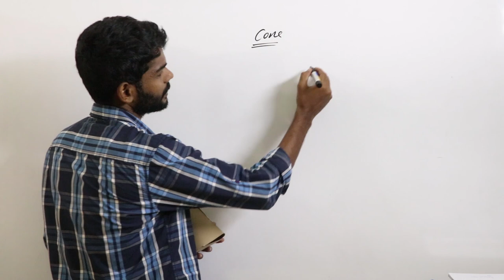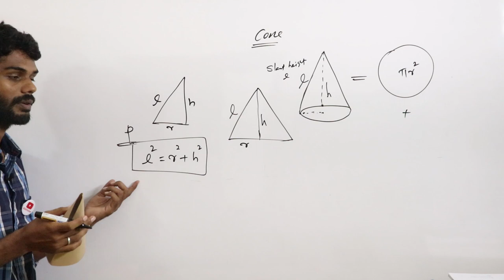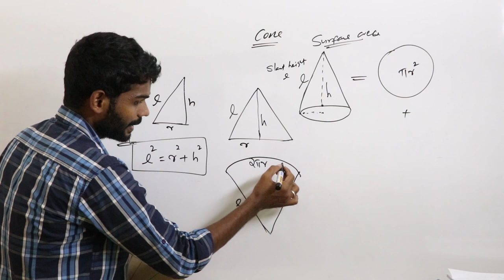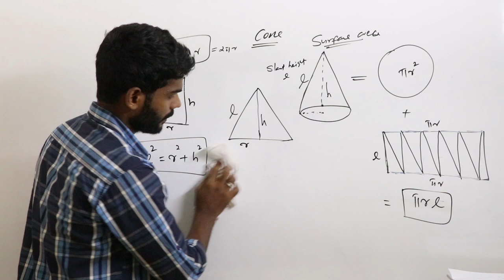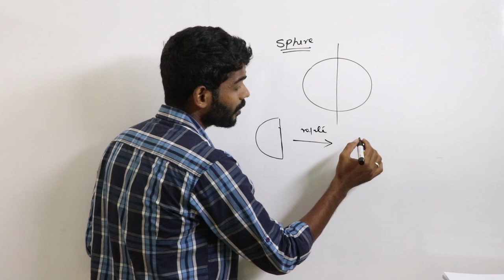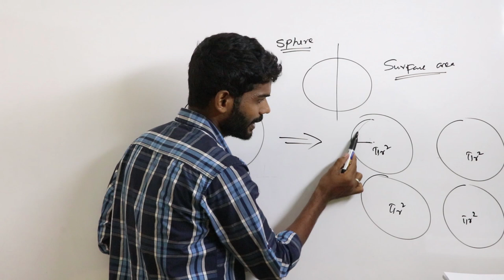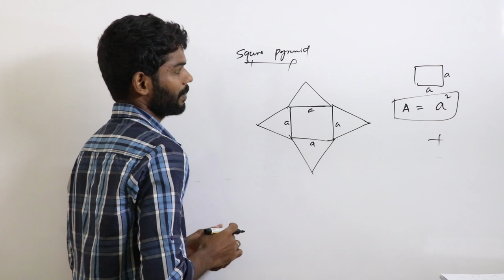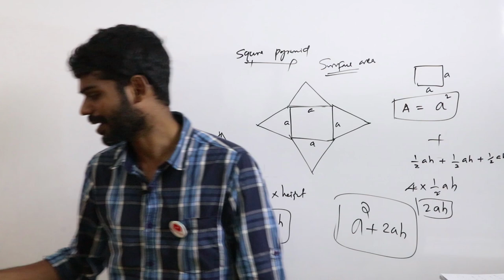Solids(ഘനരൂപങ്ങൾ ) Class:10(part-2)||sslc maths malayalam class